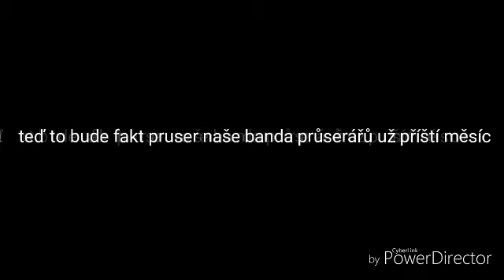NÁŠ NOVÝ KONTENT A NOVÝ REALITY SHOW BUDOU UŽ BRZY!!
No jak vidíte budem natáčet nejlepší videa v jih.kraji a ne jen to LÁĎA A JEHO PARTA PRUSERÁŘŮ TEĎ BUDOU DOBÝVAT VESNICE A MĚSTA A VYSTRELOVAT SI Z LIDÍ KDE JIŽ BUDEM DĚLAT SHOW A PO KAŽDÝ UKAŽEM PRAVDU JINAK MŮŽU PROZRADIT JEN MALÍ SLŮVKO: MŮŽETE SE TĚŠIT VESNICE MÍ MILÝ